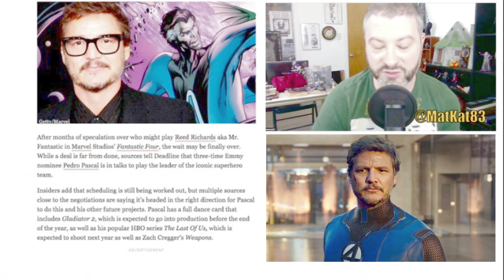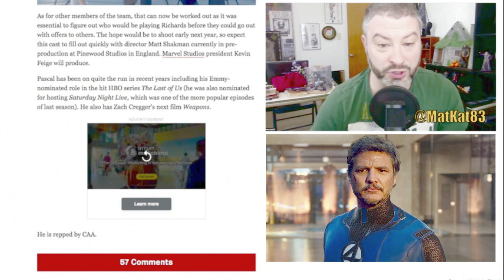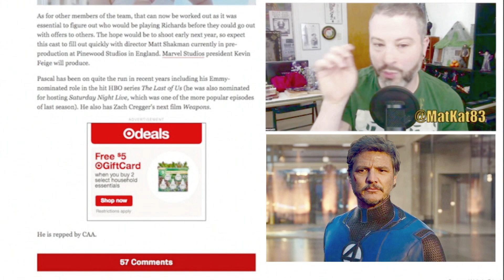Pedro Pascal Eyed To Play Reed Richards In Marvel Studios’ ‘Fantastic Four’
Pedro Pascal Eyed To Play Reed Richards In Marvel Studios’ ‘Fantastic Four’ today! GEEK WHAT?!'s reaction & to the news of Pedro Pascal Being Eyed To Play Reed Richards In Marvel Studios’ ‘Fantastic Four’ Movie.

PedroPascal  ReedRichards MarvelStudios FantasticFour